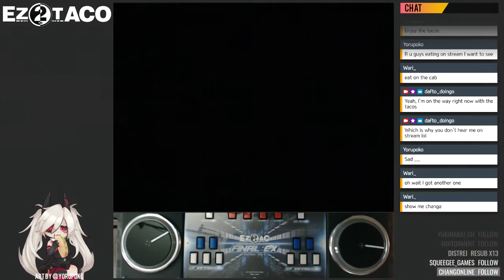[EZ2AC] BEDLAM [5KO HD]